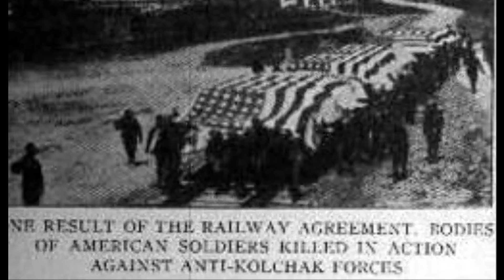Как США русских в советские годы оккупировать пыталось - попытка американцев развалить Россию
Карта сбер 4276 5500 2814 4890 Американцы - народец ушлый. Особенно политики и банкиры. Их давняя мечта, построить на обломках России (как бы она не называлась) рабские сувенирные государства. Читайте книги на сайте